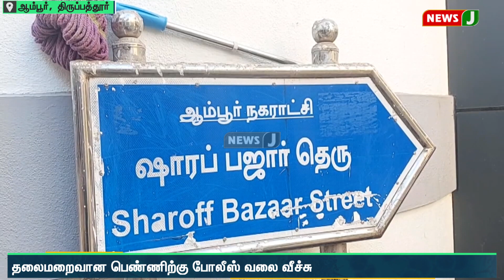போலி நகைகளை அடகு வைக்க முயன்ற இருவரில் ஒருவர் கைது | NewsJ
கர்நாடக மாநிலம் பெங்களூர் பகுதியைச் சேர்ந்த தவ்ஷிக் மற்றும் சிம்ரன் ஆகியோர் ஆம்பூர் பேருந்து நிலையம் பகுதியில் உள்ள தனியார் நகை அடகு கடை ஒன்றில் நகைகளை அடகு வைக்க வந்துள்ளனர். அந்த நகையை சோதித்த போது போலியானது என தெரிய வந்ததால் கடையின் உரிமையாளர் உடனடியாக போலீசாருக்கு தகவல் அளித்துள்ளார். அப்போது போலீசாரை கண்டதும் தப்பி ஓடிய தவ்ஷிக்கை மடக்கி பிடித்து கைது செய்த போலீசார், சிம்ரன் குறித்து விசாரணை நடத்து வருகின்றனர்.கடந்த இரண்டு மாதங்களுக்கு முன் சிம்ரன் என்ற  பெண் வேறொருவருடன் இதே கடைக்கு வந்து போலி நகைகளை அடகு வைத்து ஒரு லட்சம் ரூபாய் வாங்கி சென்றுள்ளதும் தெரியவந்துள்ளது.இது குறித்த சிசிடிவி காட்சிகள் வெளியாகி நகைக்கடை அதிபர்கள் மத்தியில் அதிர்ச்சியை ஏற்படுத்தியுள்ளது.